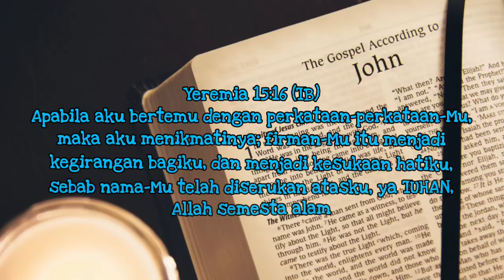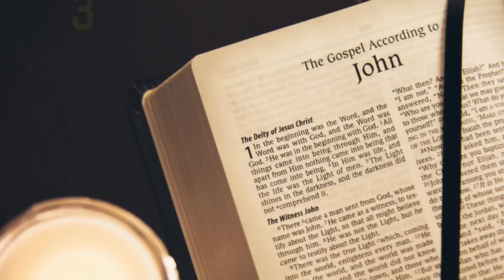3 Kekuatan Dari Firman Tuhan Saat Badai Hidup Melanda - Renungan Pagi